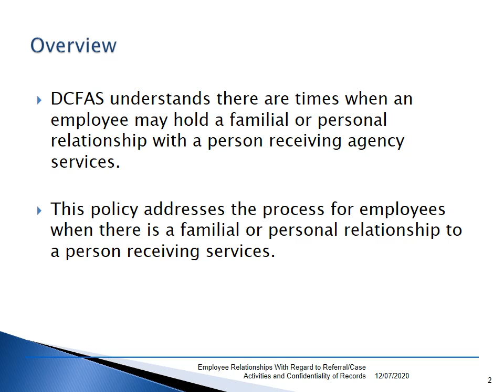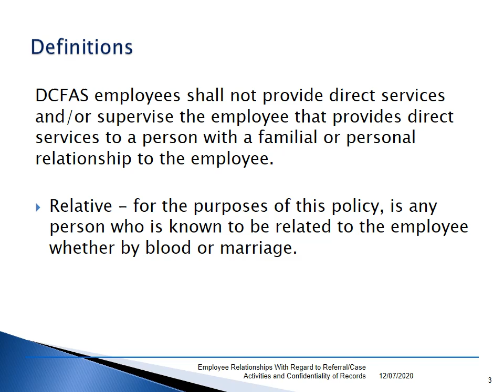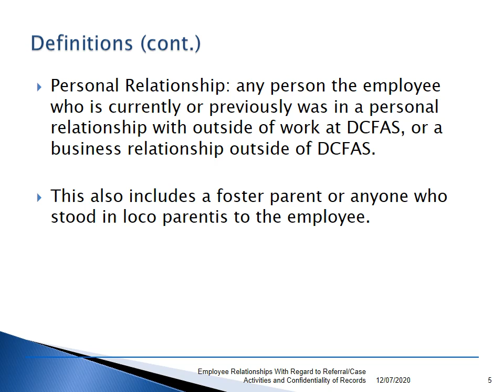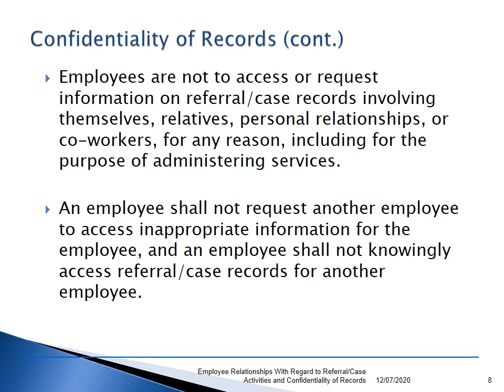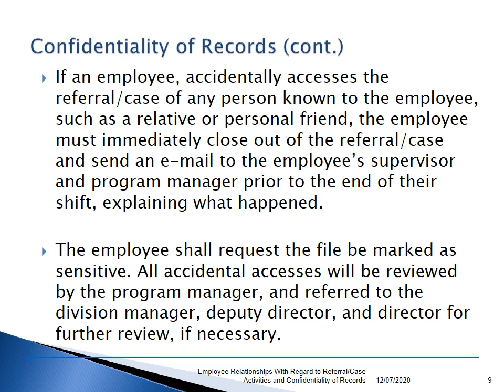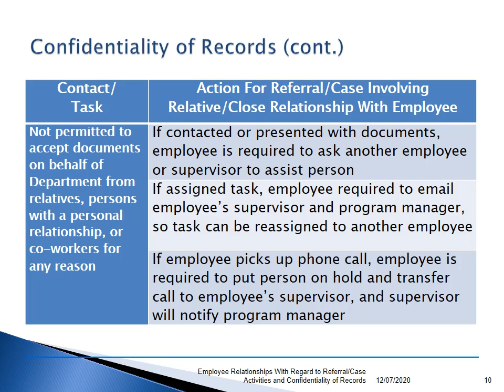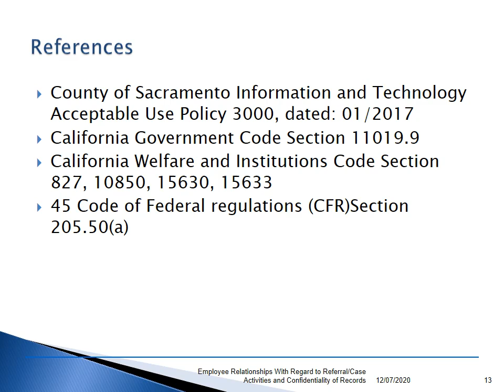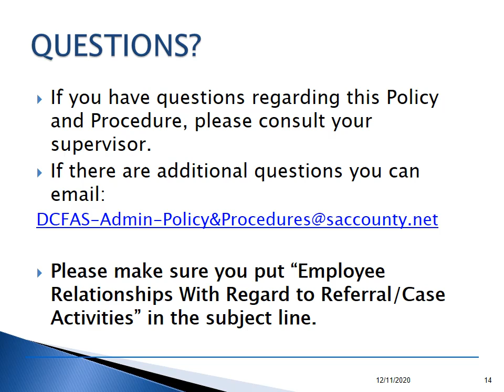PP Employee Relationships With Regard to Referral Case Activities and Confidentiality